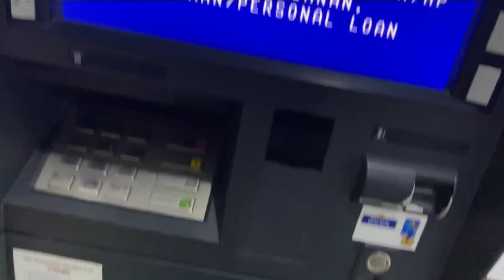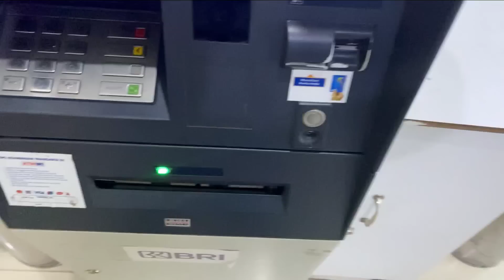istri harimau gajian YouTube